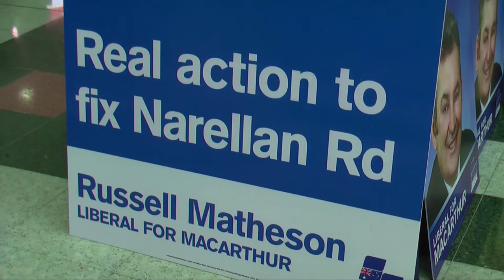Introducing Russell Matheson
Russell Matheson is out in Macarthur with Julie Bishop MP, Deputy Liberal Leader, announcing a commitment to the the Narellan Road upgrade.